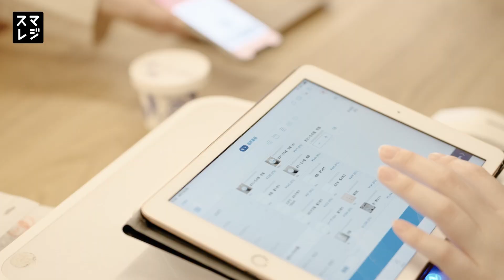スマレジ企業CM15秒【時間ができた篇】 - 新三郎商店株式会社 平川様 -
■スマレジについて

・ スマレジはiPad/iPhoneアプリを用いた高機能クラウドPOSレジです。選べるキャッシュレス決済で、QRや電子マネー決済など、多様な支払い方法に対応。クラウドPOSだからリアルタイムで売上分析でき、機能拡充でますます便利に。
・業種・業態・規模を問わず、 1店舗から600店舗以上を運営する事業者まで、幅広いお客さまがご利用中
・アクティブ店舗数 47,000店舗突破！ （2024年10月時点）※
※直近1ヵ月の間に商取引の記録を行った店舗

・お客さまから選ばれて、3部門でNo.1を獲得！
- 店舗スタッフが選ぶ、サポートが充実していると思うクラウドPOSレジNo.1
- 店舗スタッフが選ぶ、信頼できると思うクラウドPOSレジNo.1
- 店舗経営者が選ぶ、品質が良いと思うクラウドPOSレジNo.1

調査方法：インターネット調査
調査期間：2021年6月22日～23日
調査概要：クラウドPOSレジ10サービスを対象にしたサイト比較イメージ調査
調査対象：男女、20～69歳、全国、1.2.店舗スタッフ330名、3.店舗運営者189名
調査実施：株式会社ショッパーズアイ
比較対象企業：「クラウドPOSレジ」Google検索　検索上位7サービス（2021年6月17日16時00分時点）及び選定企業2サービス

福岡県糸島に製塩所「工房とったん」をかまえ、海の恵みがたっぷりと味わえる、昔ながらの塩づくりをしておられます。
しおをかけてたべるプリン（花塩プリン）も絶品！通販オンラインショップでもご購入いただけます。